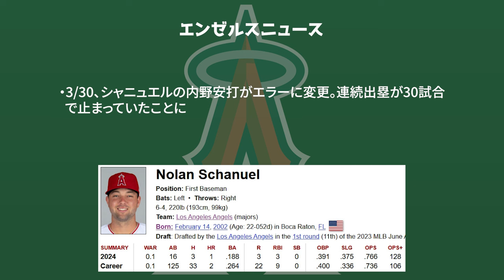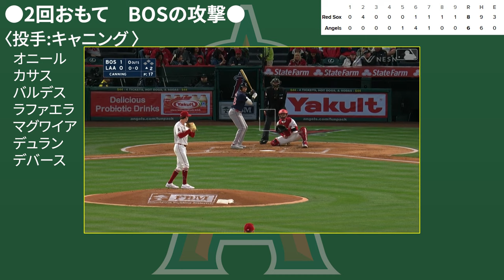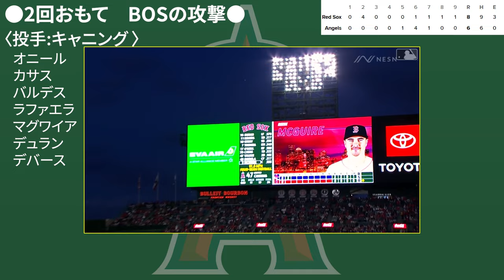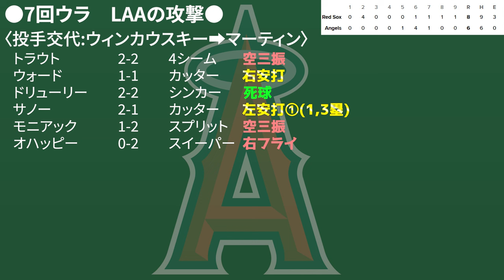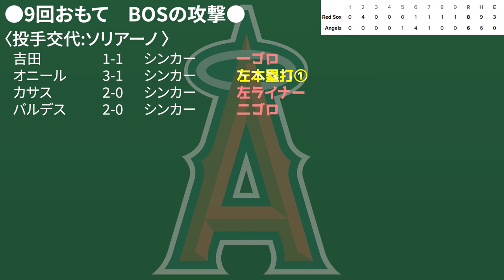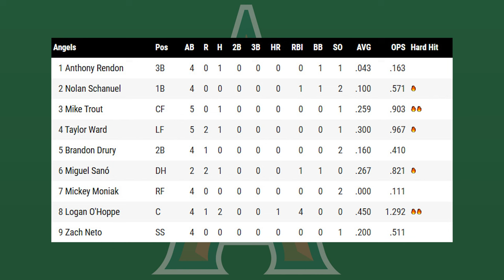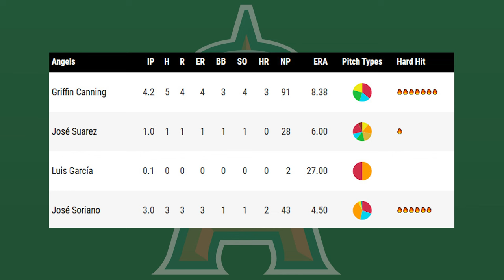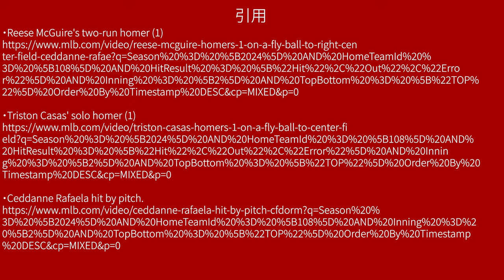【開幕】オハッピー神グラスラ💣ソリアーノ大誤算😱モニアックどうした😢キャニング3被弾😭レンドーンへスタンディングオベーション🤩 ふり返り mlb メジャーリーグ 【ぶらっど】